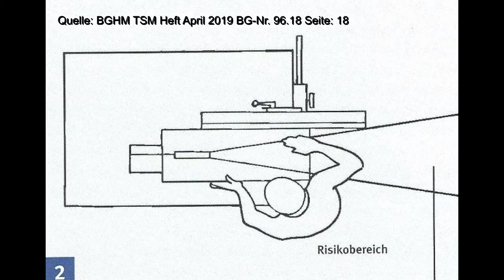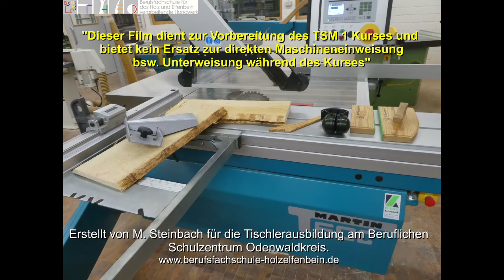Formatkreissäge Längssägen Besäumen